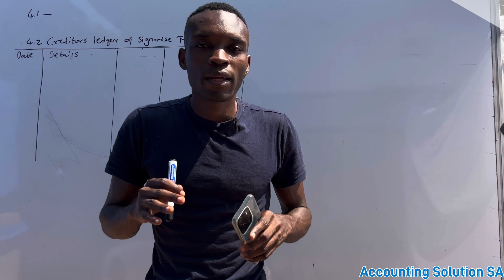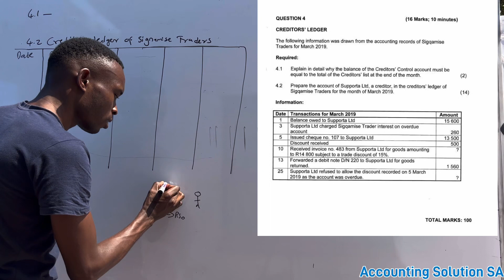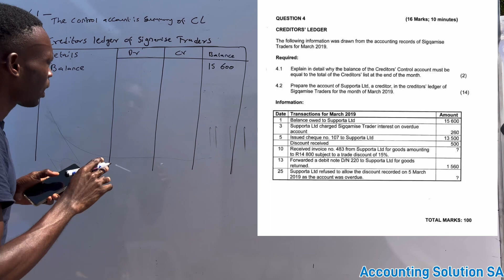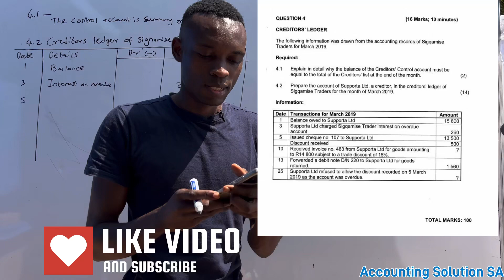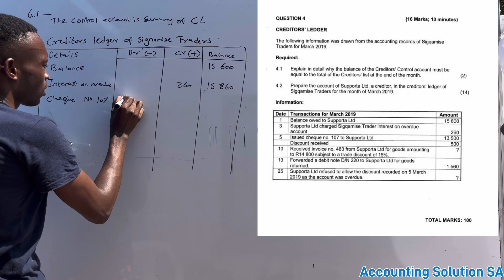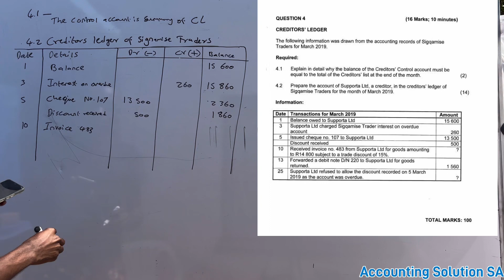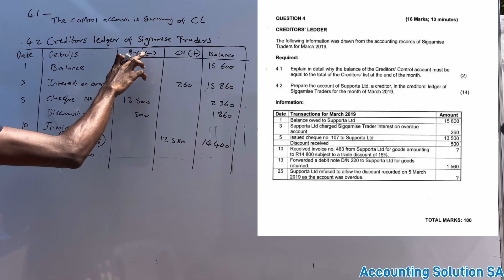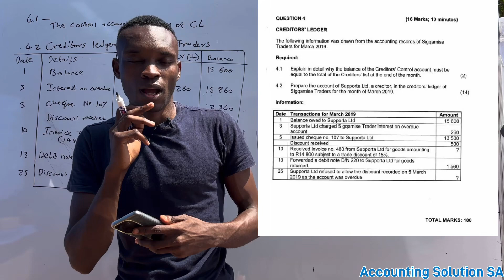Creditors Ledger Accounts | Accounting books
Online classes Remain R100 per month per subject in 2025 and soft copy study guide is only R100

WhatsApp line 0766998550 / 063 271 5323 Download question papers and memorandums

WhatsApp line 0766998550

In this video I gave clarity about Creditors ledger account where I explained how to record creditors books transactions like invoice issued discount received and cheque paid. This video also explained how to check if creditors account increase or decrease

For Tertiary level (Bcom in Accounting and other commercial modules) contact only assistance for online Test/exam/assignment at cost from R400

Available guide Is Accounting For Grade 10, 11 and 12

Number for Only Extra class enquiry is only 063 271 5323 Accounting Grade 10 to 12 (only R60 Per Month) class held once per week during the weekend online

Accounting Solution SA Banking details
CAPITEC BANK
Current account / Business Account
Account No 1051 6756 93
Names : Accounting Solution SA PTY LTD

Send proof of payment to 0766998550 or 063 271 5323 to receive guide and be added in WhatsApp group.